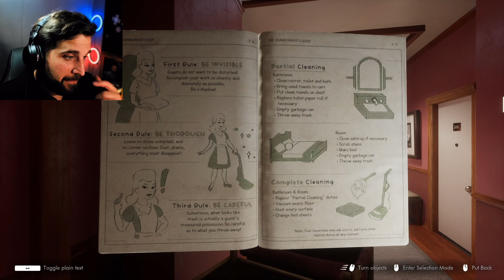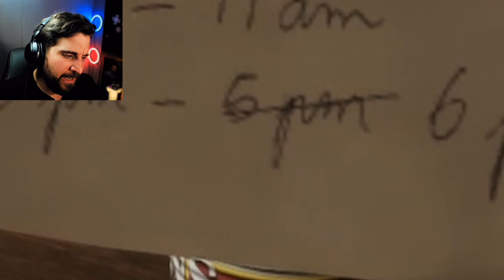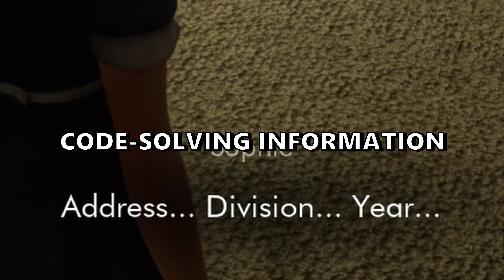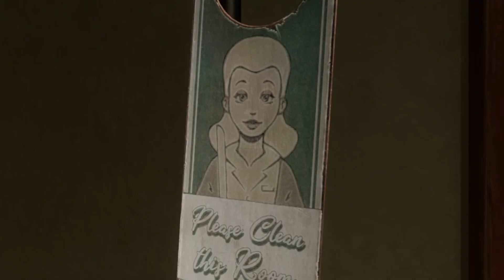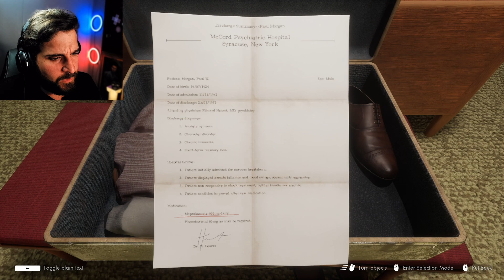This Bed We Made Demo